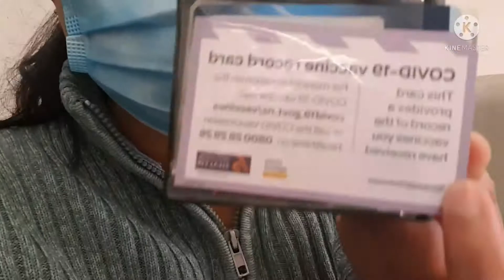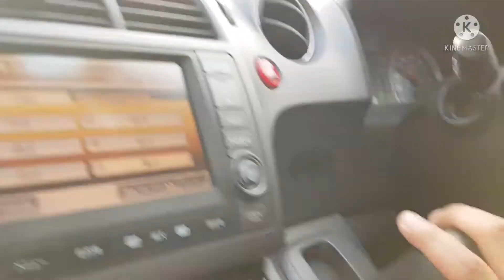LOCKDOWN ROADTRIP, WALK IN FOR VACCINE, PFIZER 1ST DOSE DONE...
Thank God sa mga friendship nmin na nagsabi na pwede ang walk in for vaccine and hindi na ako nag atubili na magpavaccine and thanks to my hubby to to push me haha... Para to sa mga anak nmi  n and mahirap na maubusan waaaaaaa and  kpag nag open and booking bka mahirap na magbook dahil unahan na.